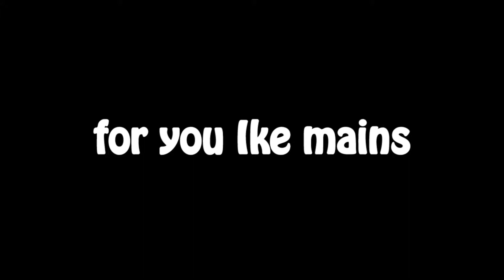GOOD For Glory - Greninja VS Ike (Super Smash Brothers Wii-U)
Save an Ike, spread the word

Lets play Smash:
NNID: I_AM_ADREW

Playstation:
PSN: ADREW2